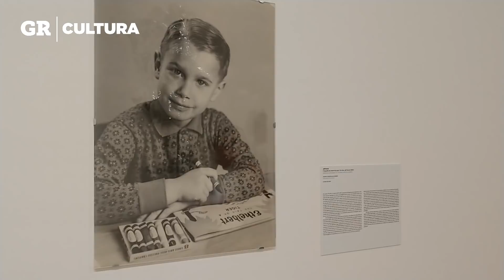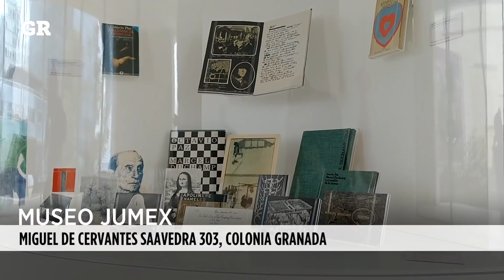Invaden Koons y Duchamp el Jumex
Los conceptos de objeto, deseo y consumo son explorados en las obras de Marcel Duchamp y Jeff Koons en la nueva muestra del Museo Jumex.